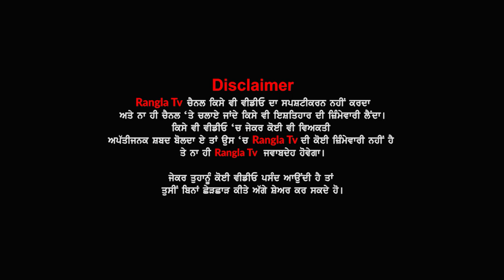social media 'ਤੇ ਛਾਈ angreji ਵਾਲੀ madam, ਪਿਆਰੀ ਜਿਹੀ ਵੀਡੀਓ ਨੇ ਸਭ ਨੂੰ ਬਣਾਇਆ ਫੈਨ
People Also Search for:

punjabi news
punjab news
canada news
visa
immigration
visa news
rangla tv